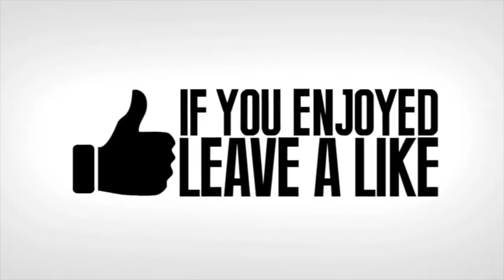FUNNIEST BUILDING TROLL Fortnite Funny Fails and WTF Moments! 41 Daily Best Moments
FUNNIEST BUILDING TROLL   Fortnite Funny Fails and WTF Moments!